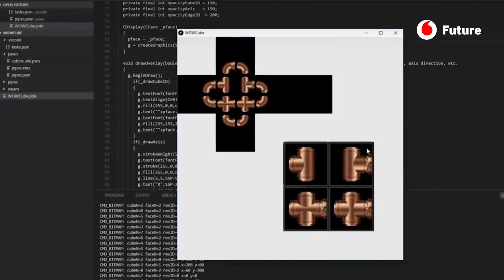O jovem prodígio que transformou o cubo de Rubik numa consola de videojogos | Vodafone Future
“Conforme é a árvore, assim é a fruta”. A versão russa do nosso provérbio “Tal pai, tal filho” pode parecer mais sumarenta, mas é igualmente ilustrativa. E, no caso de Ilya Osipov e do seu filho Savva está, também, totalmente correta. Ilya, o pai, é um conhecido empreendedor tecnológico, especializado em teoria de jogos, fundador de alguns dos maiores projetos Web do seu país e colaborador habitual de meios especializados. No entanto, o currículo de Savva não é tão avultado (o que é normal, tendo em conta que ainda não fez 14 anos) mas ameaça superar o do seu progenitor em pouco tempo. Com uma idade em que a maioria das crianças pensa apenas em conseguir acabar os estudos, Savva é um perito em desenvolvimento de software e um engenhoso inventor que se presume ter desenhado a primeira consola portátil de videojogos que se pode girar como se fosse um cubo de Rubik, para mudar o seu conteúdo. O WOWCube foi apresentado em várias feiras de tecnologia e, em todas elas, recebeu boas críticas, o que faz com que Ilya e Savva tenham presságios otimistas antes do seu lançamento comercial.

O WOWCube é composto por oito cubos pequenos, cada um deles um computador com três ecrãs e ligados entre si para poderem comunicar entre eles. Os jogos estarão disponíveis através de uma aplicação na Apple Store e graças a uma API aberta, qualquer pessoa poderá programar e lançar as suas próprias criações. “Inventei o WOWCube – assegura Savva – e depois, com o meu pai e a sua equipa, construímos os protótipos”. Instalados em Silicon Valley há algum tempo, na casa dos Osipov respira-se tecnologia. Ambos, pai e filho, se interrompem quando descrevem o que já conseguiram com o WOWCube e o que esperam do seu projeto. Atropelarem-se na descrição é um sinal do seu entusiasmo: juvenil, no caso de Savva, e por orgulho paternal não dissimulado no caso de Ilya. Assegura que “neste momento, este é o meu trabalho a tempo inteiro”, mas reconhece que, além das concretizações técnicas ou empresariais previstas para o projeto, o mais interessante e divertido do WOWCube é a relação que construiu com o seu filho.

Edição: Noelia Núñez | Douglas Belisario